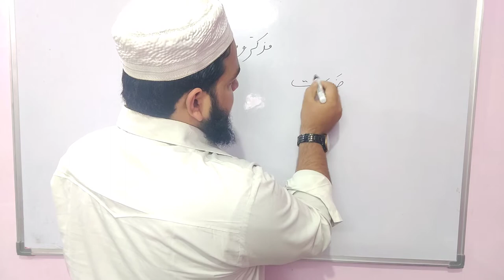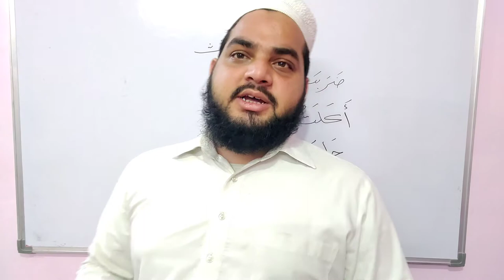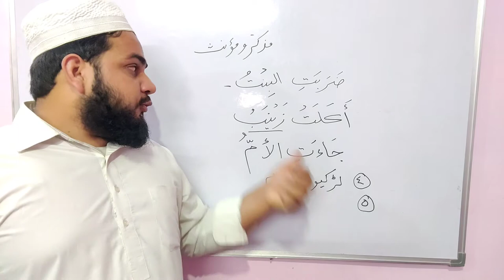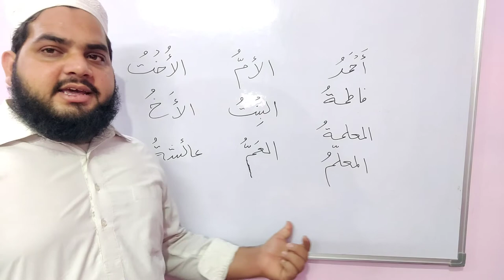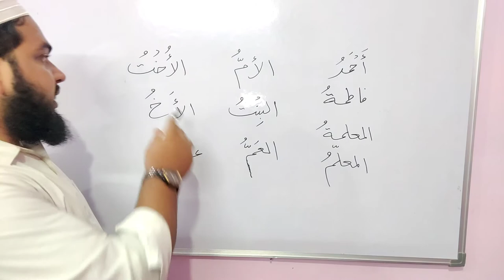Lesson 56, Arabic Grammar مذکر ومؤنث کا بیان Muzakkar w muannas ka bayan